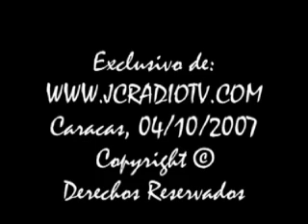MARÍA DE JESÚS VÁSQUEZ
HOMENAJE RADIAL A LA REINA Y SEÑORA DE LA CANCIÓN CRIOLLA PERUANA... (2DA PARTE)DESDE CARACAS-VENEZUELA JORGE CARRIÓN VÍA JCRADIOTV.COM Y 1420 AM, EN LÍNEA CON MIAMI-FLORIDA GERARDO REHUEL... Y DESDE LIMA-PERÚ: POCHA VÁSQUEZ (04-10-07)